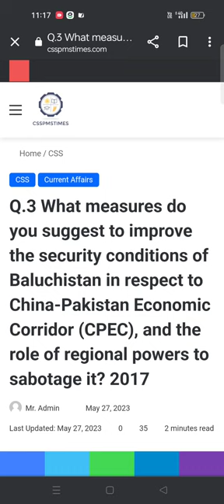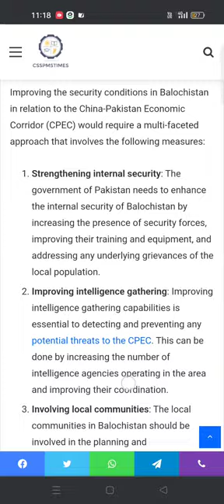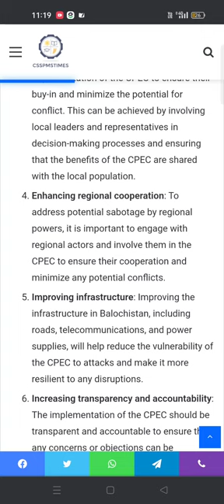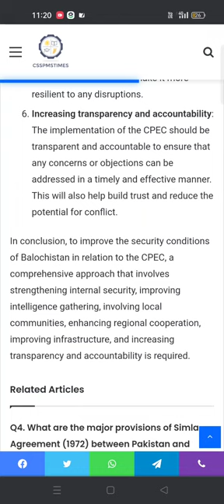Q.3 What measures do you suggest to improve the security conditions of Baluchistan in respect 2017